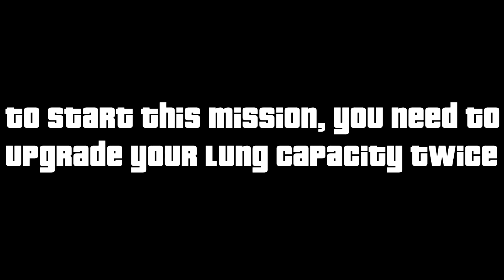GTA: San Andreas Mission #57 - Amphibious Assault - PC Walkthrough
Grand Theft Auto: San Andreas Mission 57 Walkthrough on PC

Mission Name:
- Amphibious Assault

Mission Boss:
- Wu Zi Mu

Reward: $11000, Respect